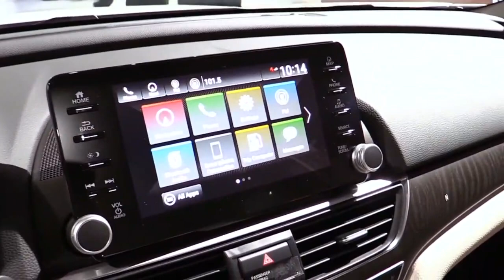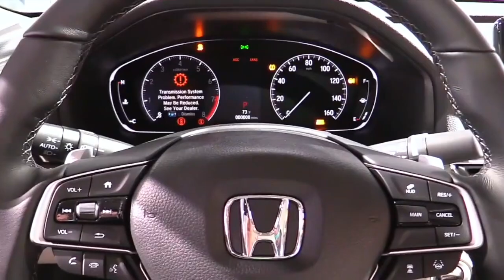2019 Honda Accord 2.0T Touring FullSys Features |New Design Exterior Interior| First Impression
2019 Honda Accord 2.0T Touring FullSys Features |New Design Exterior Interior| First Impression